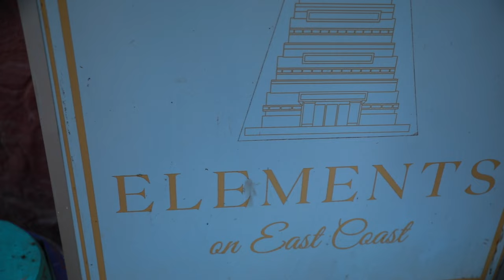ZEE TAMIL FAME VIDHYA NO - 1 serial Hero PUVIARASU | MATERNITY | CANDID VIDEO | DK PHOTOGRAPHY 100k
Maternity candid outdoor Video Shoot done by

Costume :- Chitras fashion studio ( maternity costume sales and rental) Insta ID
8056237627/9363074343